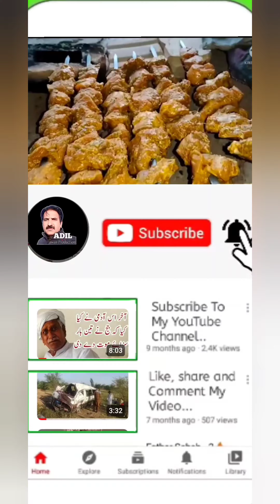Full Comedy # 3 in One # Vedio # Great Telent # Big Fun # Adil Awan Prodution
A Funny Village Contact So Funny And Interesting And intertaing  All Vedios Has Different Critical Sachoation Subject From Adil Awan Prodution